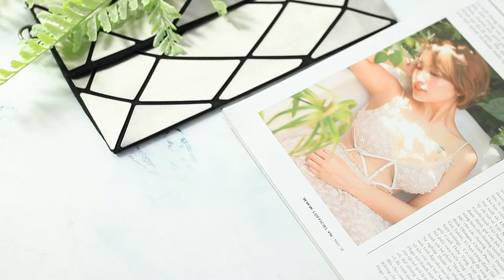How to change Boston Terrier case| Case iphone samsung not 8, 7plus Boston Terrier| Skin Art.